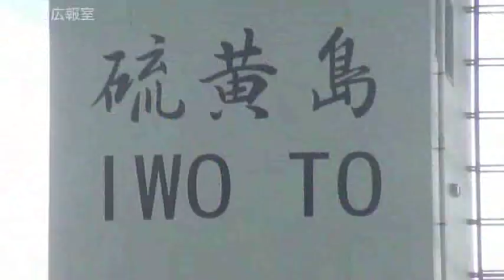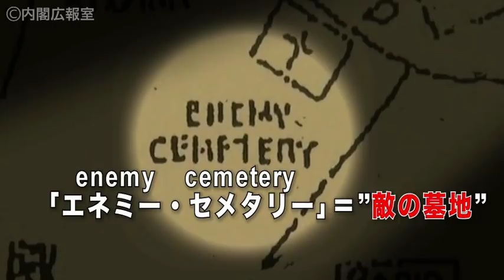第９話【戦後】菅総理、硫黄島-８分ドキュメント「遺骨帰還特命チーム」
「なぜ急に今、硫黄島に行ったの？」という疑問にお答え。実は"急に今"の陰には、総理指示を受けた特命チームのある発見が...